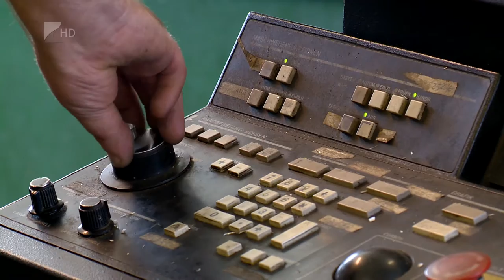Munkahelyi balesetek - Kölcsey Tv